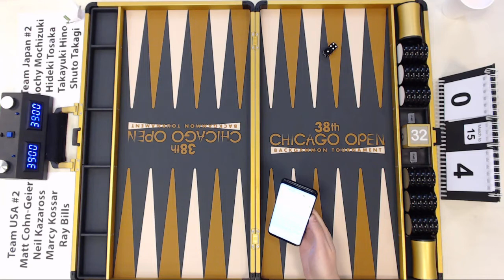USA vs. Japan -- 15pt Final #2 -- MCG, Kazaross, Kossar, Bills vs. Mochy, Tosaka, Hino, Takagi